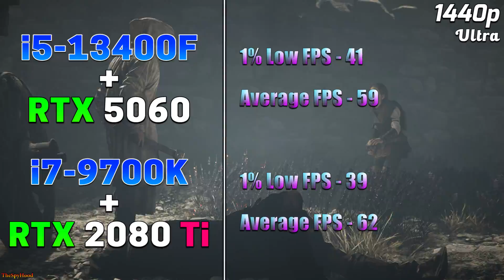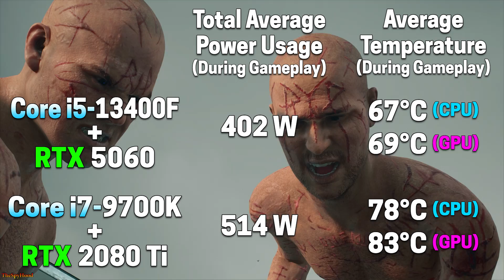Core i5 13400F + RTX 5060 vs Core i7 9700K + RTX 2080 Ti | PC Gameplay Tested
Core i5 13400F + RTX 5060 vs Core i7 9700K + RTX 2080 Ti | PC Gameplay Tested in 1080p and 1440p

System Specs :
Operating System : Windows 11 Pro 64 Bit
CPU 1 : Intel Core i5-13400F (Asus ROG Strix Z790-E Gaming WIFI)
GPU 1 : NVIDIA GeForce RTX 5060 8GB
CPU 2 : Intel Core i7-9700K (Asrock Z390 Taichi Ultimate)
GPU 2 : NVIDIA GeForce RTX 2080 Ti 11GB
CPU Cooler : MSI MAG Coreliquid C360 AIO Liquid Cooler
PSU : Asus ROG Thor Platinum II 1200W
RAM 1 : 4*16GB DDR5 4800MHz
RAM 2 : 4*16GB DDR4 4800MHz